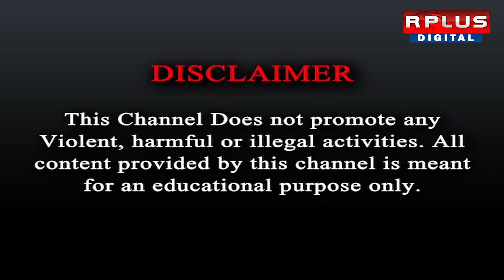Durga Puja 2024: সম্প্রীতির বার্তায় খেয়ালি সংঘের পুজো।RPLUS NEWS